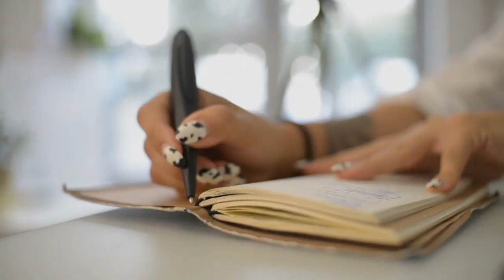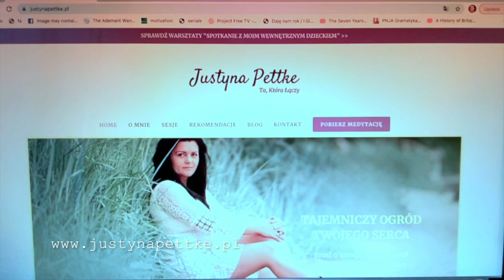Spotkanie z Katarzyną: Krąg Kobiet Into-Yourself: e-Moc-je i od-Czuwanie Siebie